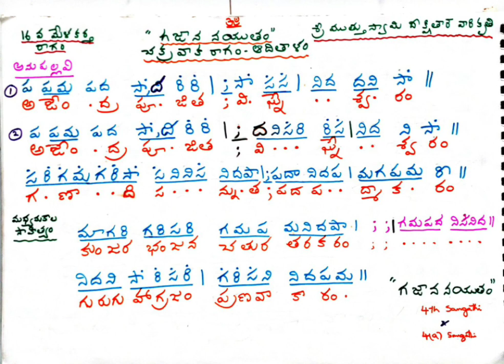Gajaananayutham(Anupallavi & Madhyama kaala Sahithyam)Chakravaaka Ragam#Carnatic Music Lesson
Sri Mutthuswamy Deeķshithar Kruthi
Adi ThaLam